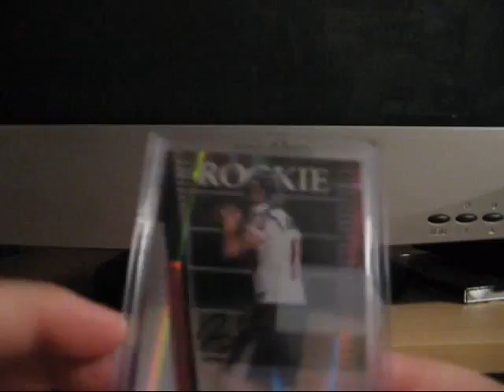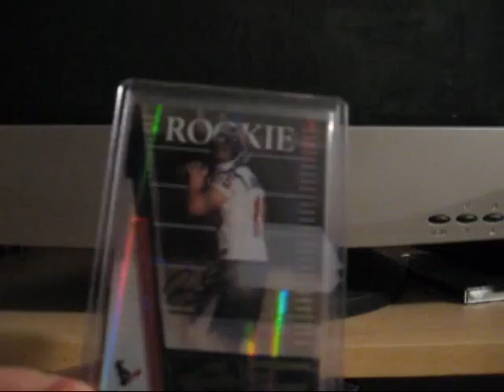12/14/07 Mailday from Boxbreak.org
Check out